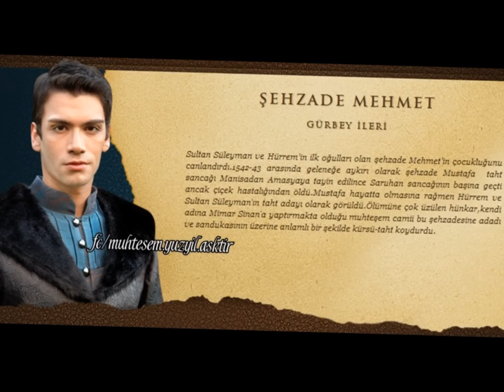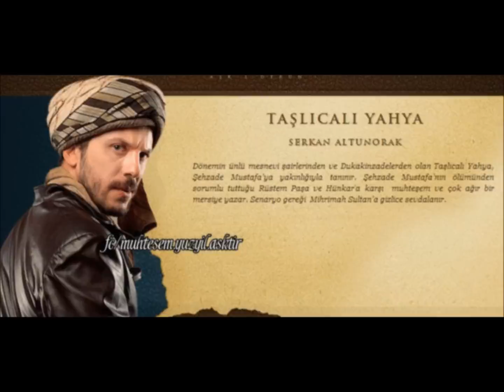Magnificent Century/ Muhtesem Yuzyil :)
Little about the main characters 3! I hope you will like it! :*